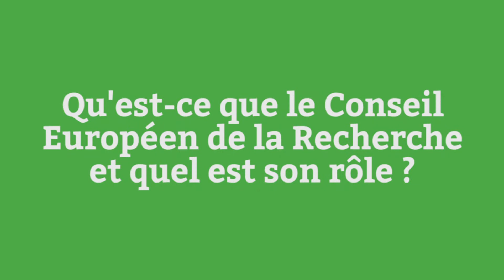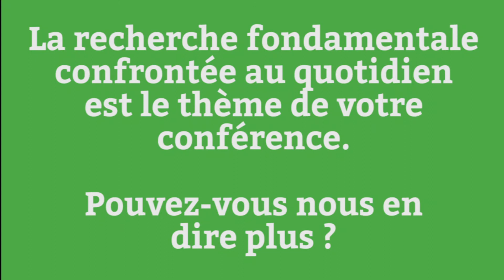Jean-Pierre Bourguignon, mathématicien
Interview du mathématicien Jean-Pierre Bourguignon, en marge de sa conférence "La recherche fondamentale confrontée au quotidien" à l'Ambassade de France en Belgique (dans le cadre du cycle de conférences "Regards de France").